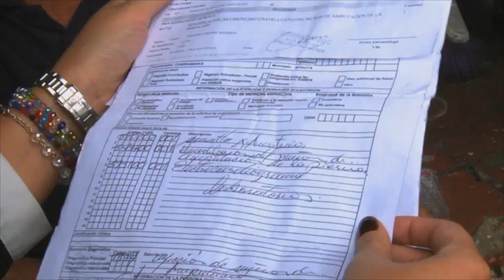Cuéntenos su caso | Noticiero del Senado 27 de febrero de 2014